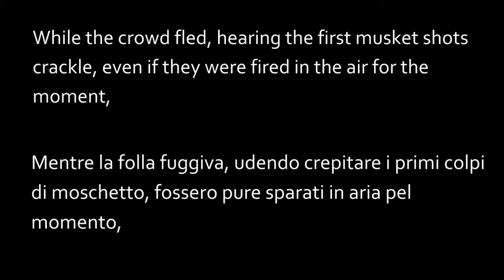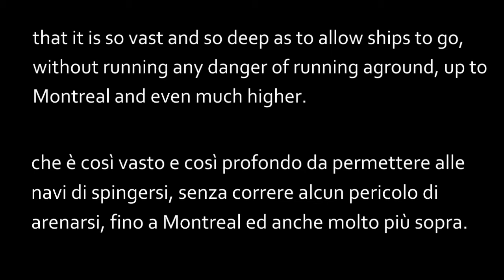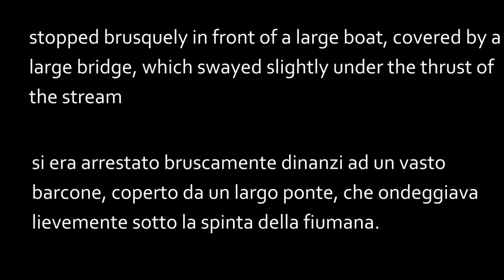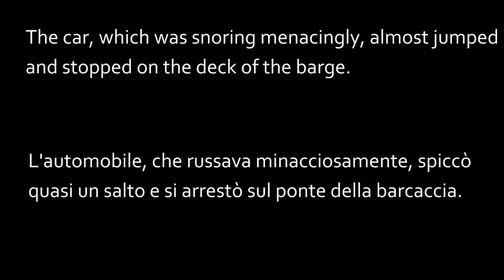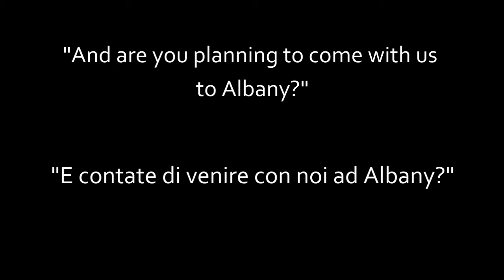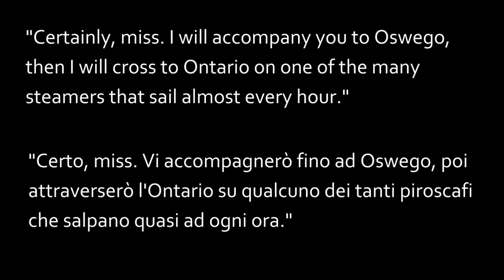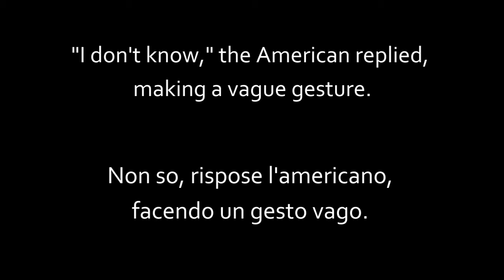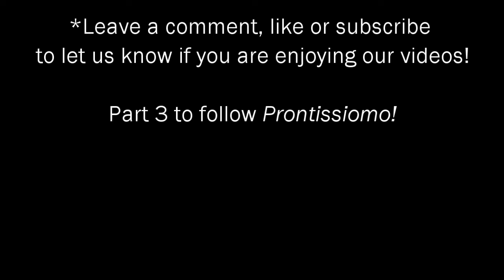English - Italian Audiobook Adventure/Romance Part 2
Learn Italian and English while you sleep. Alternating language narration of exciting  Adventure Romance Story by Italian Author Emilio Salgari. 'A Challenge At The Pole - Una Sfida Al Polo' makes learning Italian and English easy and fun.

Listen to this revolutionary parallel text, bilingual audiobook narration, which makes improving Italian or English vocabulary and understanding interesting and enjoyable for beginner, intermediate or advanced levels of skill.

Produced by Mante Audiobooks